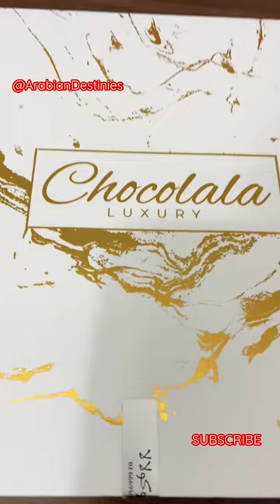Its all about CHOCOLATE!!!|@ArabianDestinies|Chocolala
Its all about CHOCOLATE!!!

Chocolate makes all kids to the next level..Not also kids but also adults 🤪
We all love the mouth water CHOCOLATE 😋

With lots of love and support
ArabianDestinies🥰